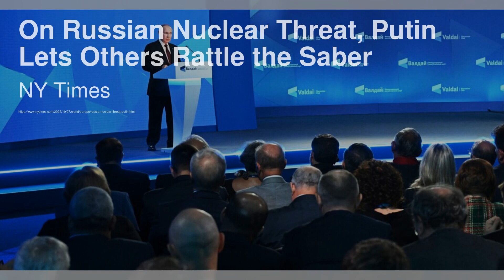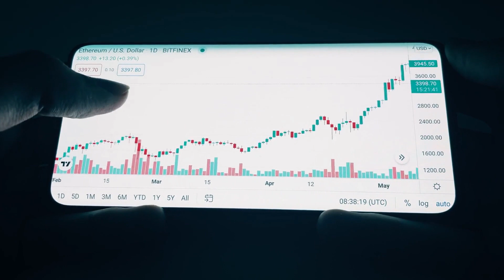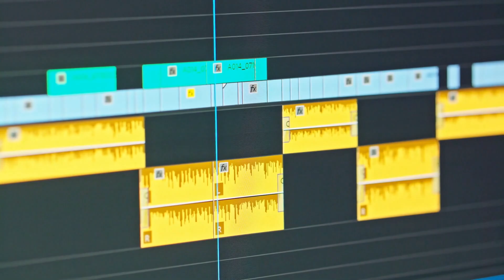蕾贝卡·安德拉德赢得跳马世界冠军，阻止了拜尔斯再次获得世锦赛金牌；美国担心加拿大与印度就锡克教活动家被杀一事的争端可能会颠覆其对抗中国的战略；中国的旅行者尚未恢复到疫情前对海外旅行的热情：兩韓簡報20